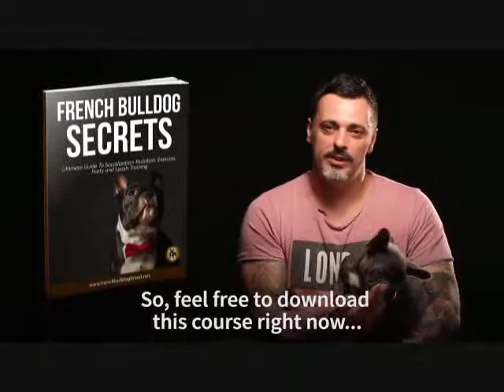French bulldog training guide - French bulldog training book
This guide was written by World’s best experts on French Bulldog care, nutrition, and training.
Every day, my Inbox is full of messages like “How do I start with my new frenchie?”, “What kind of food should I use”, “how to train them” and many other questions.

This is why I’ve decided to create the ultimate user manual to french bulldog care and proper raising.

I went ahead and reached out to World’s best experts on French Bulldog care, nutrition, and training. These efforts resulted in this guide, called the “French Bulldog Secrets

French bulldog training guide
French bulldog training book
french bulldog care guide
french bulldog owners guide